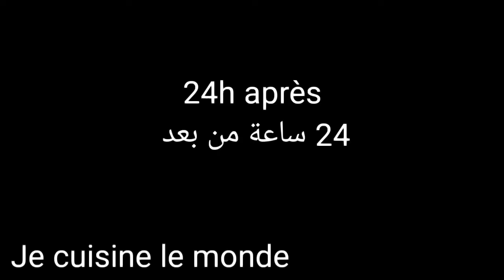foie gras maison aux figues فطائر فوا جرا مع التين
confection du foie gras aux figues